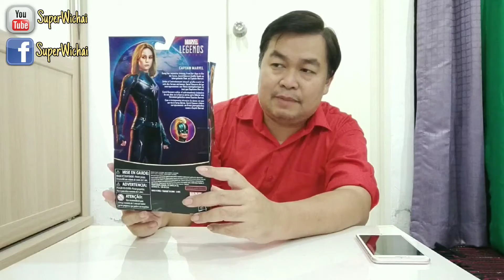Unbox Captain Marvel (starforce) ซื้อ1เหมือนได้2 คุ้มเว่อร์ : SuperWichai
This video is meant for adult toy collectors.

          ซื้อ1กล่องสามารถเลือกได้ว่าจะเล่นตัวละครไหน ระหว่างกัปตันมาร์เวลและด๊อกเตอร์มิเนอว่า จากทีมสตาร์ฟอร์ซ บอกเลยคุ้มเว่อร์

          กดไลค์ กดแชร์ เพื่อเป็นกำลังใจให้ผมด้วยนะครับ และกด Subscribe เพื่อเป็นครอบครัวคนรักของเล่นและเกมส์ด้วยกันนะครับหรือถ้ามี comment เพื่อให้ผมปรับปรุงแก้ไขตรงไหนก็แจ้งได้นะครับ

          ปล. รักนะจุ๊บๆ